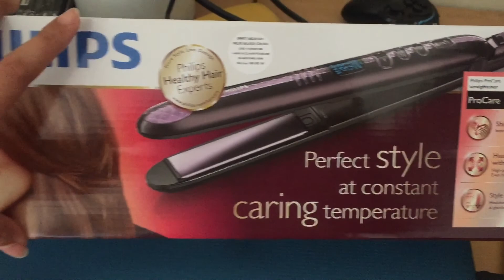4 Year Old Boy Driving!! - Olazo Family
VLOG DATE - dec. 4,2016

My husband and I are currently working here in Kuala Lumpur Malaysia
and we have a wonderful son CJ!

OlazoFamily

leannolazo